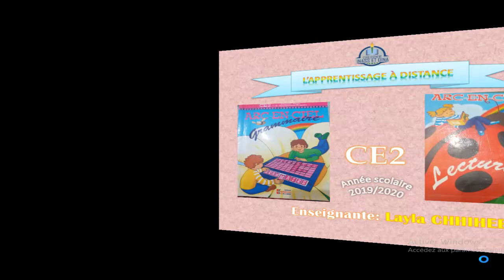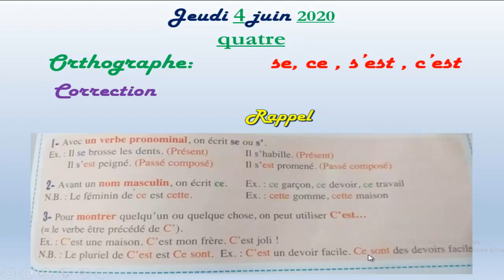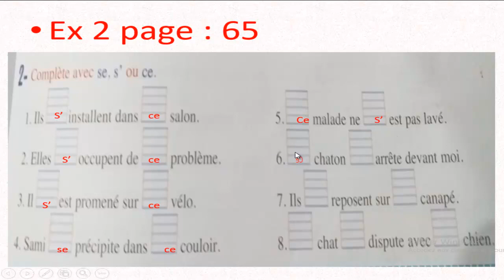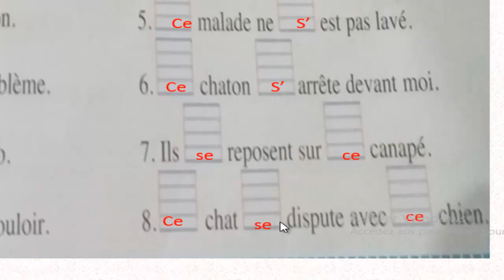الثالث ابتدائي ـ اللغة الفرنسية 06/4